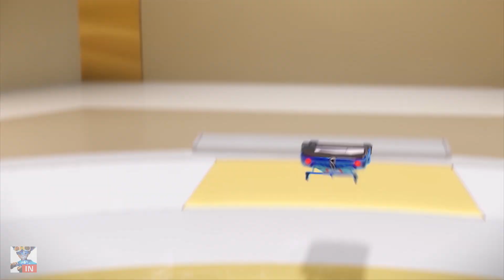Watch Car|🏎️ Battle of Ice and Flame 🏎️| हिंदी कार्टून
Watch Car in Hindi | 🏎️ Battle of Ice and Flame 🏎️ Compilation | हिंदी कार्टून | AnimatedSeriesforChildren HindiCartoons ForKids   @watchcarTV_eng

About Watch Car: The Power battle Watch-Car is an action-adventure show. In burst enthusiasm around the world, there opens a battle tournament “Watch Car Battle League (WBL)”. Soon this battle sport using Watch-Car gains worldwide fame. “Twelve Masters” of the game shall compete with each other and win over Black Czar “Kai” the last year’s champion to become a winner. Meanwhile, the evil organization “Shadow” appears and tries to eliminate Watch-Car using their “Monster Cars”. Our hero “Jino” also enters WBL with his own “Bluewill” and dreams his way to the top. Lock and load! The most intriguing adventure has started!

powerbattle hindicartoons हिंदी कहानियाँ stories in hindi hindi kahaniya 2021 hindi kahaniyan animation